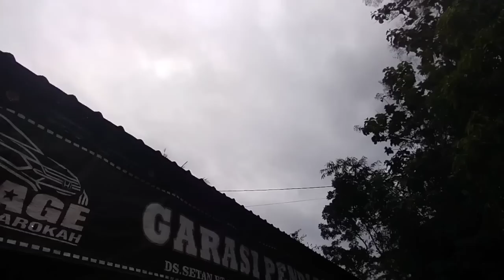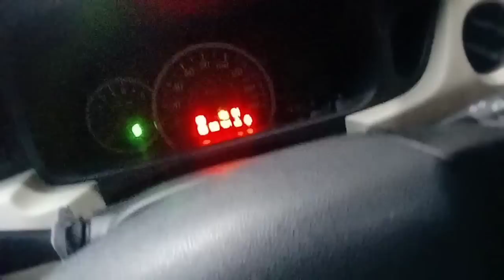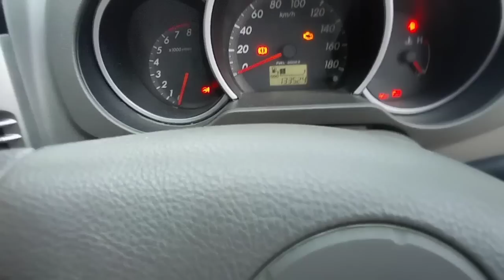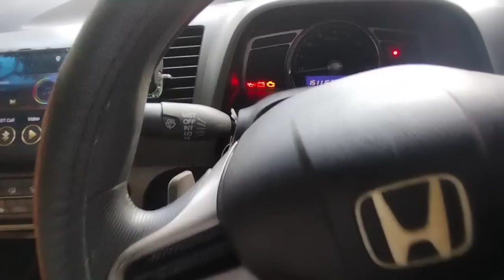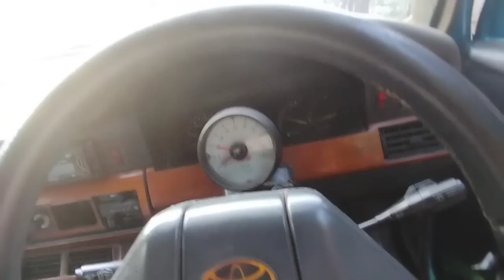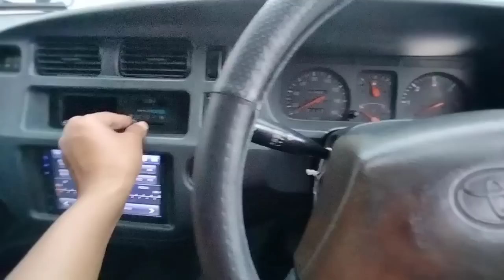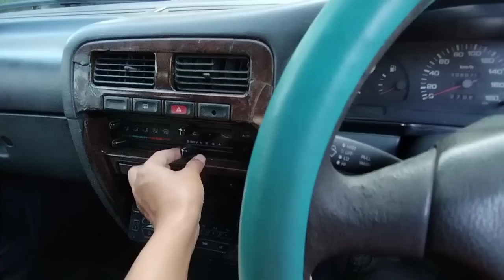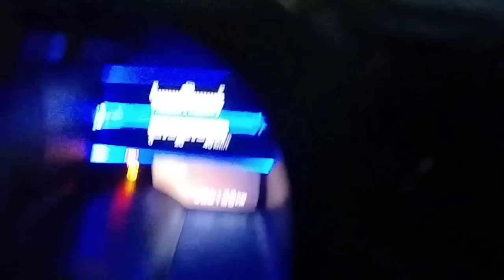Alhamdulillah, 5 Stok Baru Dateng Lagi, Angsuran 500rb Bebas Bunga 06 Juni 2023